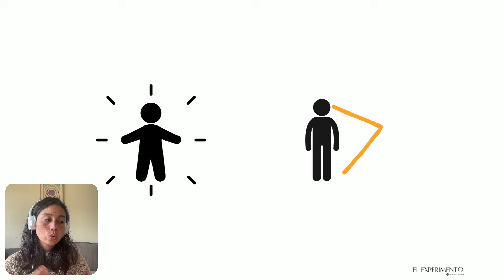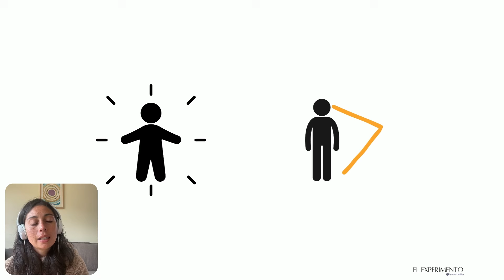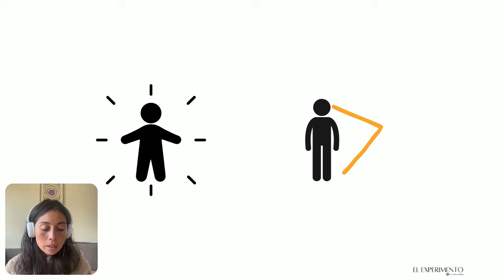¿Como se diferencian las auras del proyector y el generador? 🧿 Entendiendo sus estrategias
🌀 Únete a la comunidad y obtén acceso a cursos, sesiones en vivo y mucho más: